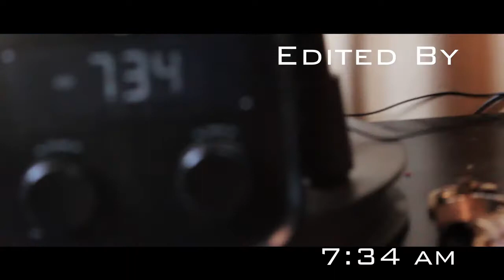S.Gutta Fea. J Dreams Hold You Down (OFFICIAL VIDEO)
New S.Gutta Video fea. J Dreams
Dir. By: Painted Picturez Films
Co-Dir. By: Flow Vision Media
Edited By: Pained Picturez Filmz